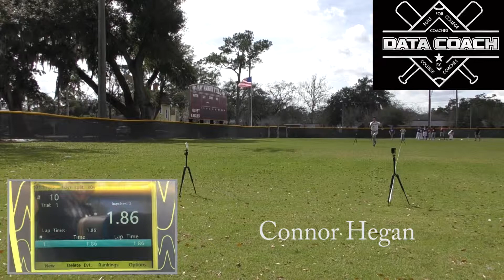Connor Hegan Providence 2022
Recruiting Highlight Video